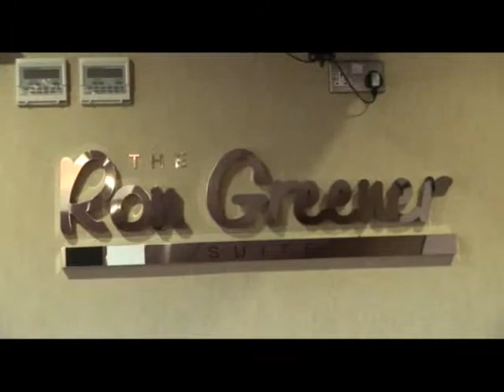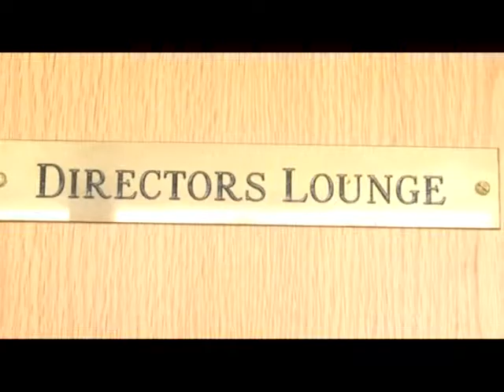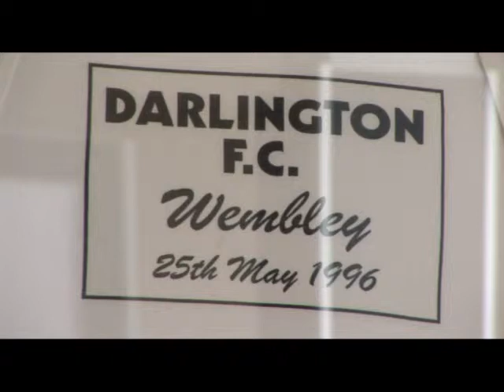Elf Club - Darlington FC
Darlington Football Club was founded in 1883 and play in the Blue Square Bet Premier League -- the highest tier of non-league football. A fantastic stadium with facilities for live music concerts and corporate events.